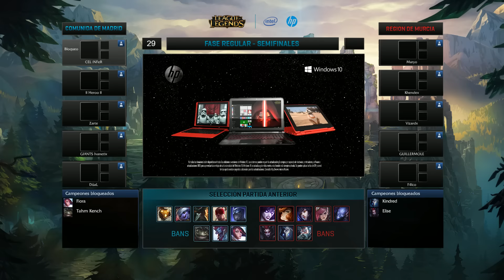Semifinales Winners - Región de Murcia VS Comunidad de Madrid - Partido 2